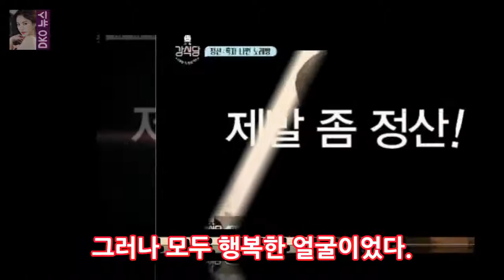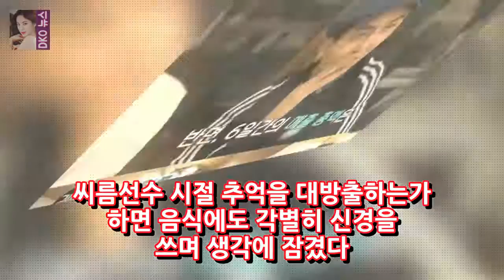[밤 TV보기] 충화 식당이 닫힙니다. 10000 점의 과잉 만족- 영화 배우 통계 사진 = 충화 식당쇼 화면 캡처 충화 식당은 6 일 동안 산업체를 DKO 뉴스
image = Kang 레스토랑screen seize Kang 레스토랑이 6 일간 기업을 완성했습니다. 적자 기록 전망을 과대 평가 한 사람들의 전반적인 이익은 약 100000 원입니다. 그러나 아무도 행복한 얼굴로 변했습니다. 제주도에 개설 된 강 식당의 나머지 영업일은 2 일 오후 방송 된 검색 엔진 최적화 쥬 큐우 아베 장강 음식점에서 밝혀졌다. 막내 아들 민호가 서울에서 공석이되었고 Nyeong-seok Ndong-seok PD는 Minho 음악을 대신하여 막내 주부와 식기 세척기를 설치했다.
29 개월 만에 데뷔 한 김 기기 (Kim Ki-ki)는 29 개월 만에 CF 버전으로 데뷔 한 젊은 배우로 자랐다. DKO 뉴스:
[전체 인터뷰] 성훈 나는 주연 영화 출연을 비판 할 수있다.- 명성사 배우 성훈 / 사진 = 김효 태양 기자 배우 성훈 (실제 성황훈 * 35) DKO 뉴스:
아오이 소라 (Aoi SORA) 대륙에 대한 충격 언급 된 언급 YAMAGUCHI - 아오이 소라 (Aoi Sora)는 100 년 빈티지일지도 모르는 기록을  DKO 뉴스:
7 방신해 경서 X 두경수 초등부 제출자 ... 강원 가시 OSEN = 지민 기자] 영화 7 방 DKO 뉴스:
SBS 김성준 앵커는 정령영 후보가이 상을 받았다는 사실을 비판하고 배우의 유아 DKO 뉴스: